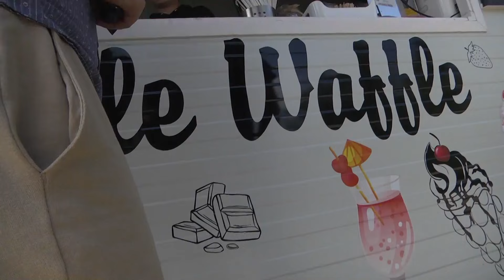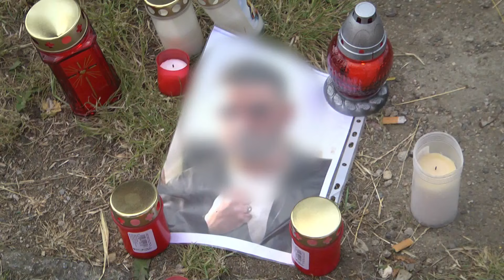Svědek o vraždě Roma v Brně: Konflikt vyprovokovali. Popsal, proč měl Ukrajinec vytáhnout nůž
Potyčku, při které v sobotu večer v Brně zemřel třiadvacetiletý muž, měla vyprovokovat dvojice pobodaných. Tvrdí to svědek, s nímž v pondělí mluvil reportér CNN Prima NEWS. Muž ukrajinského původu se měl dostat do konfliktu se skupinkou mladíků a dva z nich bodnout. Incident stále vyšetřuje policie. Celý článek ZDE